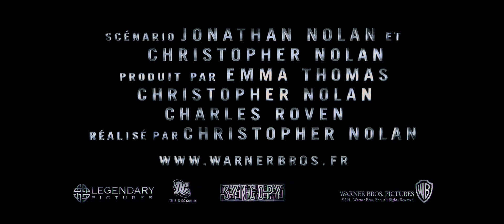Batman : The Dark Knight Rises - Bande Annonce Officielle (VOST) -Christian Bale / Christopher Nolan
Bande Annonce Officielle "BATMAN 3 : THE DARK KNIGHT RISES" la suite de "THE DARK KNIGHT" et "BATMAN BEGINS" réalisés par Christopher Nolan et avec Christian Bale, Morgan Freeman et Gary Oldman. Huit après s'être accusé d'avoir tué Harvey Dent, Batman est devenu un fugitif à Gotham City. Seul le commissaire Gordon connaît son acte noble. Même si la criminalité a baissé, Bruce Wayne va être obligé de redevenir le Chevalier Noir pour affronter une nouvelle menace : le Terroriste Bane !

Un Film de : Christopher Nolan
Avec : Christian Bale, Tom Hardy, Gary Oldman, Joseph Gordon-Levitt, Anne Hathaway, Morgan Freeman, Marion Cotillard, Michael Caine